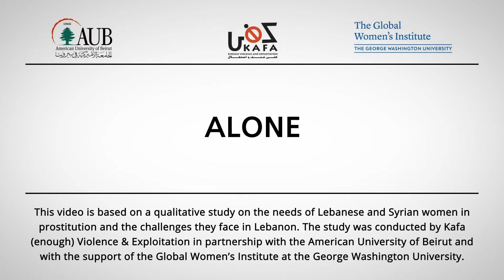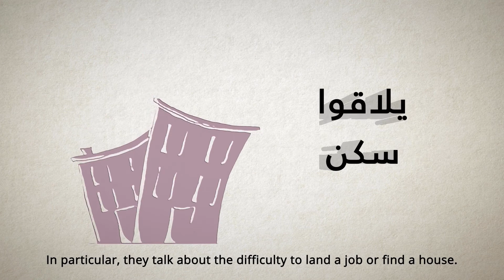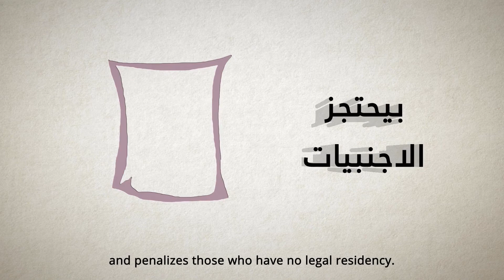لوحدن.... لمنع تجريم النساء في الدعارة وتأمين لهنّ مساعدات متخصّصة وبرامج خروج